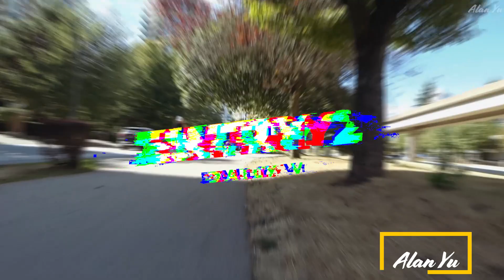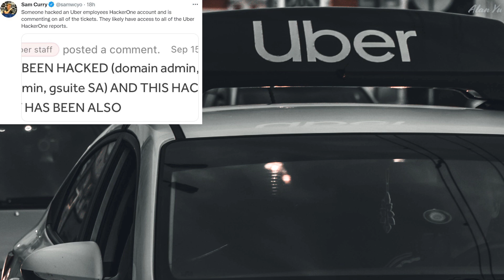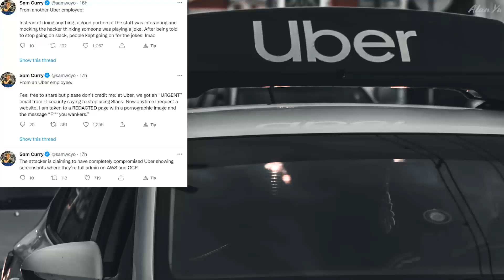Indra Drone Counter System, Uber Domain Admin Hack, Donation Surprise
-Indra demonstrating its counter drone system at UNVEX
-Hacker gets access to Uber’s site and database
-Squirrels and bird
-Thermal video of people
-Drone video of pond and sky

0:00 Intro
0:17 Counter Drone
3:14 Uber Hack
4:53 Donation
5:53 Wildlife and Thermal
6:41 Drone Video